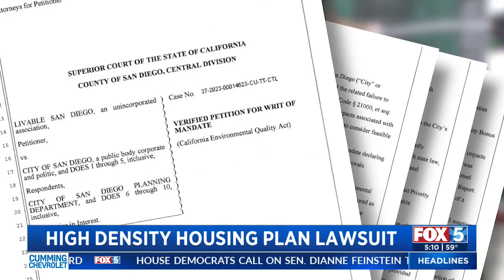High-Density Housing Plan Lawsuit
Sarah Alegre reports.